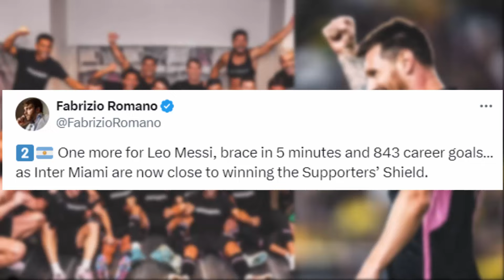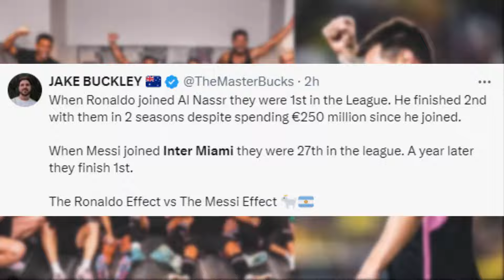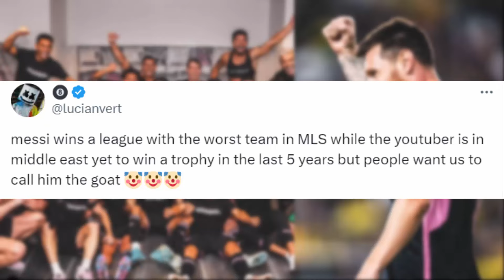Famous Reaction On Messi wins Record 46th Trophy | Inter Miami Vs Columbus 3-2 Reaction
Reaction On Messi wins 46th Trophy in Inter Miami Vs Columbus 3-2 Match highlights. 2024 Supporters' Shield